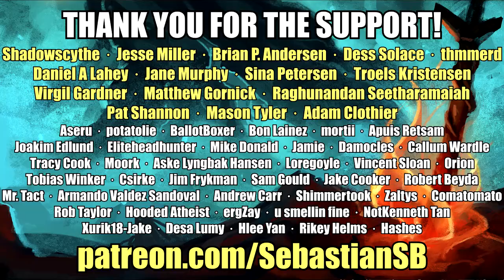Let's Play Stranger of Sword City Part 19 - White Leader Le Musa Boss Fight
Game Description:

What is Stranger of Sword City?

A true dungeon RPG that puts you face to face with death and the fear of vanishing forever.

A new project from Team Muramasa for all dungeon RPG players.

"Vanishing," a fear that looms over you and your allies, the complicated labyrinths that trap you, the truly dangerous monster battles that ask of you all of your focus, and much more will put you face to face with death.

A story of magical dimensions, finding your way home, and sacrifice. Artistically drawn by Yoko Tsukamoto and Raita Kazama with a dramatic soundtrack by Naoaki Jinbo.

A deep, challenging DRPG experience.

After your plane flies through a strange rift and crashes, you awake under an unfamiliar sky. This is Sword City, a dark fantasy world that combines magic and technology. Explore, level up, make a perfect team, and slay monsters. But choose your allies carefully if you want to find a way home.

In Stranger of Sword City, you must perfect your DRPG skills and navigate your way through Escario, a place of fantasy races, fierce monsters, and treacherous labyrinths. Explore labyrinths to slay the powerful Lineage Type monsters within and take their Blood Crystals to increase your power. Who you decide to trust, be it the Kingdom, Medell Co., or the Strangers Guild, is entirely up to you. But choose wisely. Your fate depends on it.

Reviews

“Stranger of Sword City is a damn fine dungeon crawler.”
8/10 – Destructoid

“...hunting Lineage Types is an absolute blast...”
80/100 – RPGFan

“Stranger of Sword City is a must-play for JRPG fans...”
4/5 – HardcoreGamer